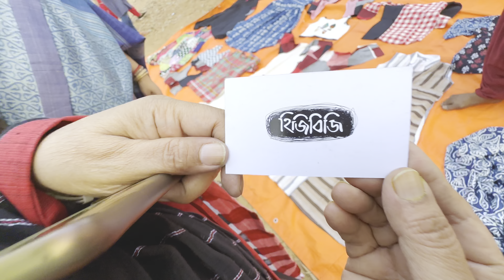সোনাঝুরির হাটে গিয়ে প্রচুর কেনাকাটি করলাম..!